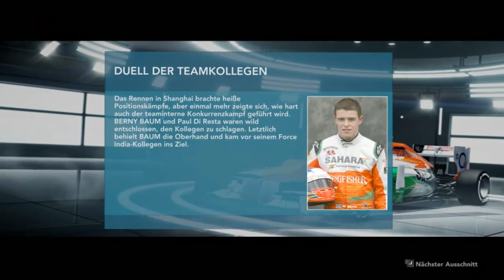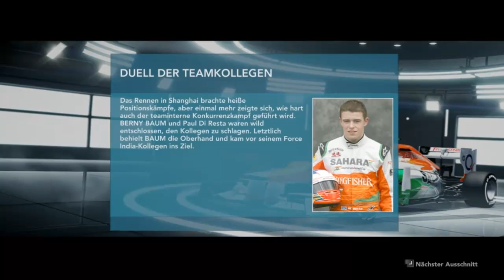Let's Play F1 2012 Karriere China #3 [HD/German(AUT)]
hallo leute!!sorry für die zu leise stimme im rennen!!! :(  am montag beim 4 rennen kann man meine stimme dann wieder hören!! ;)